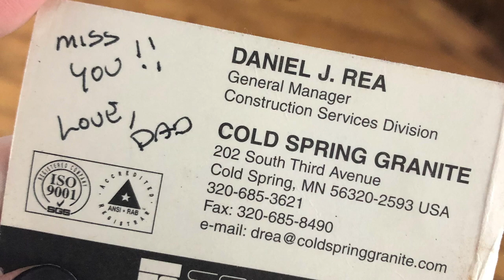2022 Migliore Award: Dan Rea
Congratulations to Dan Rea, recipient of the 2022 Migliore Award for Lifetime Achievement.

This award was established in 2003 to recognize an individual who has made extraordinary contributions to the natural stone industry and the association. The award is named for MIA's long-time Technical Director, the late Vincent R. Migliore, who was its first recipient. Award winners are chosen by a panel of judges including the Natural Stone Institute Board of Directors and Past Presidents from nominations submitted by the Natural Stone Institute membership.